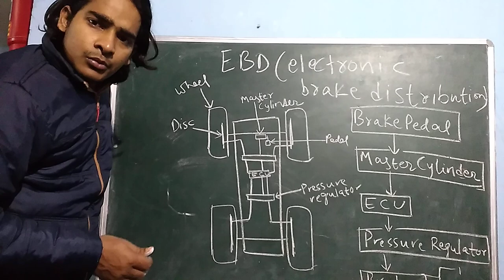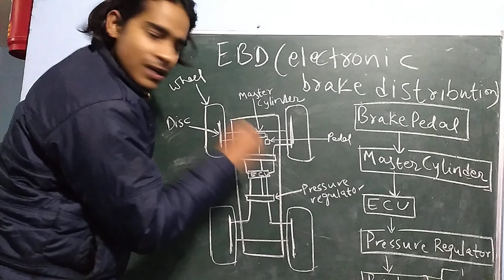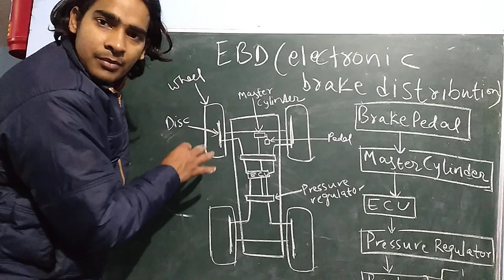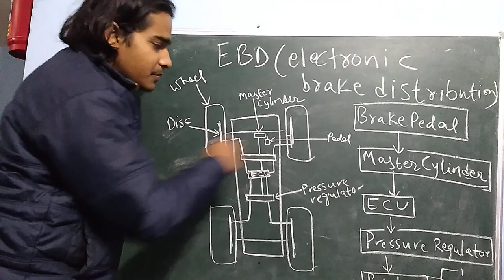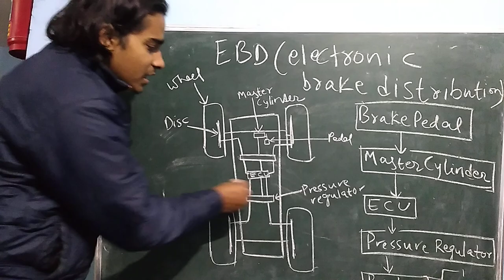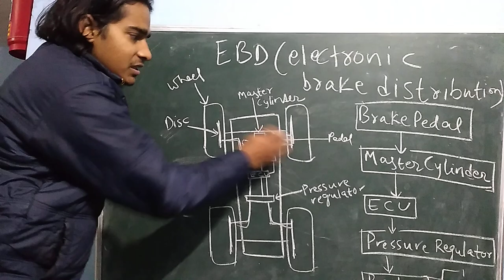EBD(electronic brake distribution)!Hindi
This video is about the working of electronic brake distribution in the cars now a days! All the technical knowhow!